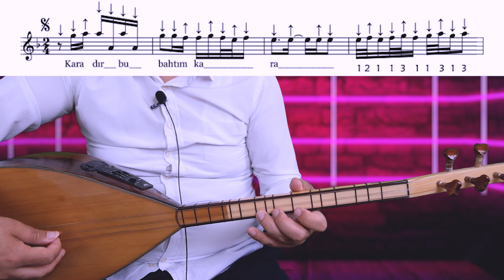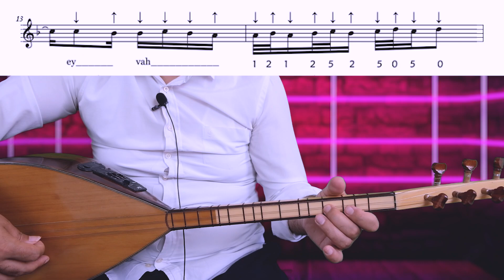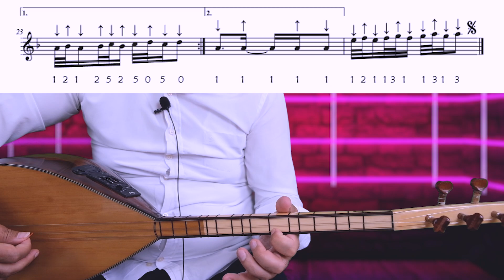SIFIRDAN BAĞLAMA DERSİ 39 Karadır şu bahtım kara NASIL ÇALINIR?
NEŞET ERTAŞ KARADIR ŞU BAHTIM KARA türküsünü bağlamada süslemeler, bağlamada teknikler, bağlamada geçişler yaparak çalacağız.
  Arkadaşlar ilk önce basit bersiyonunu daha sonra gelişmiş versiyonunu çaldım. Başka hiç bir yerde gösterilmeyen mızrap geçişleri ve bir kaç geçiş dersi de yaptım. Ayrıca bağlama derslerimiz türküler çalarak devam edecek desteklerinizi bekliyorum. Bağlamalı türküler,kısa sap bağlama dersi, uzun sap bağlama dersi, Parmak hızlandıran bağlama geçişleri,bağlama egzersizleri türkü solfejleri yaparken öğretiyorum.Ayrıca Gitar dersleri1,Gitarla çalınan şarkılar,gitar akorları,süper gitar dersleri,en kolay gitar dersleri,gitar tab,Piano dersleri,Piyano fon müzikleri,Kolay piyano dersi,Süper basit piyano solfej leri ile Kanalımızdaki yerli yabancı karaoke, türkü cover ve müzik üzerine vlog lar desteğiniz sürdükçe devam edecek. İyi seyirler.